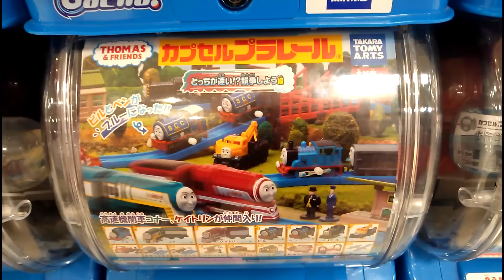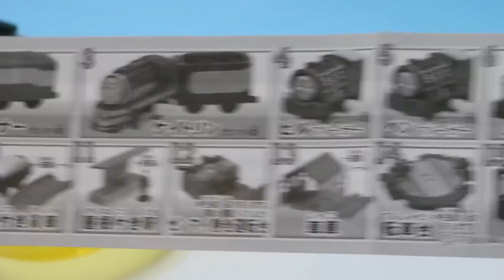きかんしゃトーマス カプセルプラレール どっちが速い！？競争しよう編 その1 Thomas & Friends Plarail Toy がちゃ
カプセルプラレールきかんしゃトーマス  どっちが速い！？競争しよう編
全16種
１．トーマス　２．コナー　３．ケイトリン　４．ビル　５．ベン　６．メイビス
７．ブッチ　８．ウィンストン　９．屋根付き貨車　１０．顔付き貨車
１１．屋根付き駅　１２．ゼンマイ巻き運転台　１３．車庫
１４．転車台　１５．吊り橋　１６．坂レール

キング・オブ・ザ・レイルウェイ その1 Thomas & Friends Plarail King of the Railway

Japanese Vending Machine Thomas the Tank Engine
Capsule toy  of  thomas and friends  Plarail of a Japanese toy

일본 장난감의 【프라레일　꼬마기관차토마스와친구들】의 캡슐뽑기입니다
ガチャガチャ　ガシャポン　開封
日本托馬斯＆朋友的玩具扭蛋